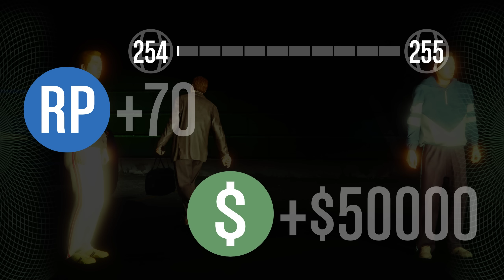Atacam armata ! + RX7 PRATATATAA!